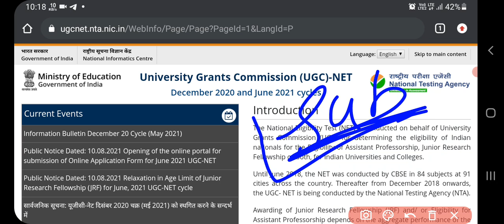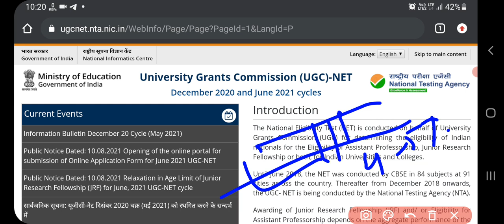UGC NET answer key 2021। UGC NET result date।UGC NET cut-off all subjects। UGC NTA today latest news